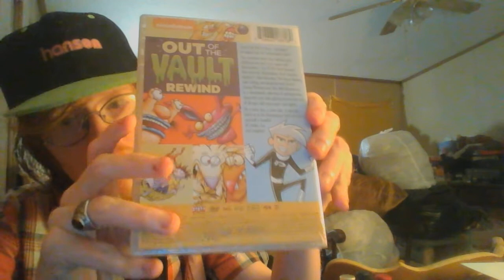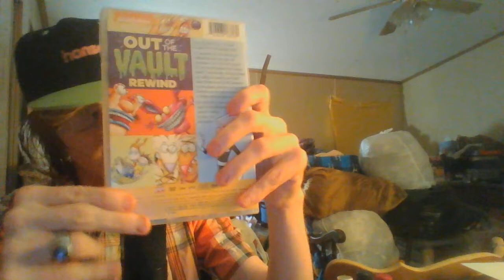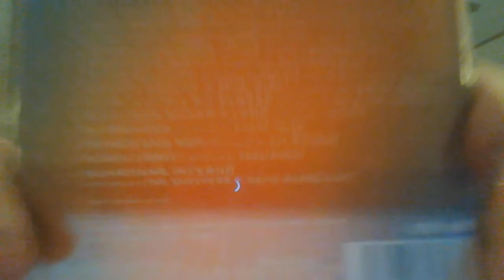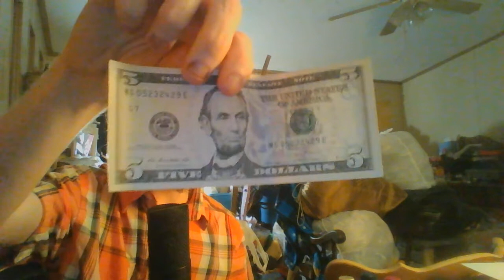What I Got For My 21st Birthday (2020)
I just wanted to take the time to show off everything I got for my birthday today. I've enjoyed my day so far and I hope you guys enjoy the video! :)